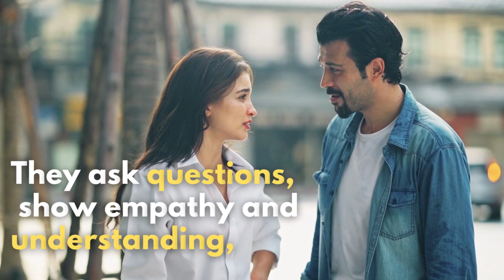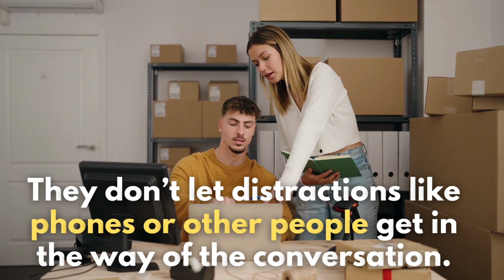How High Value Men Talk to Women (Must Watch to Get Women) | Facts about Men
How High Value Men Talk to Women (Must Watch to Get Women) | Facts about Men @wisdomkidunya

Have you ever wondered how high-value men talk to women? In this video, we’ll explore 15 ways that high-value men use to communicate with women and create strong connections that’s Women will you.